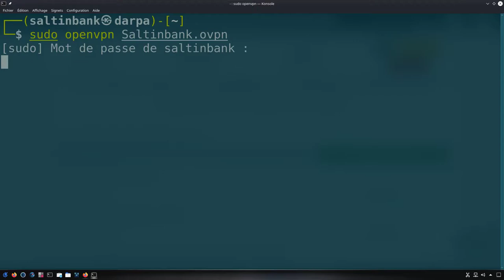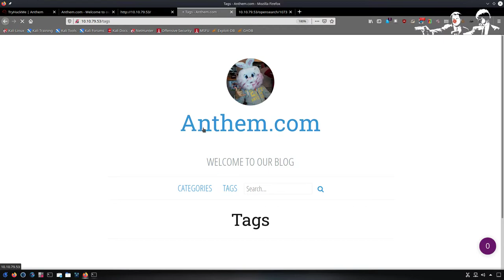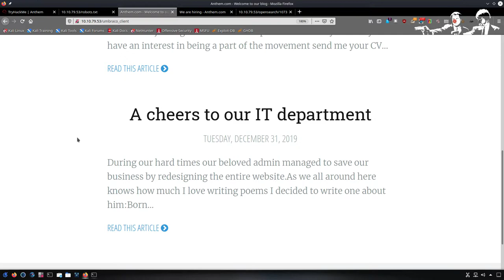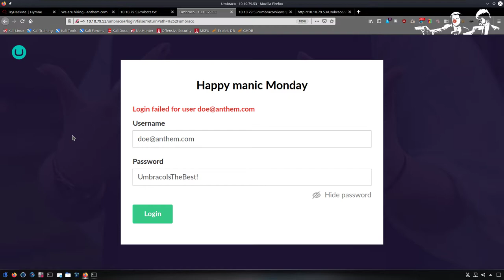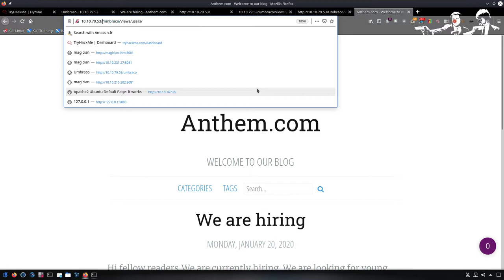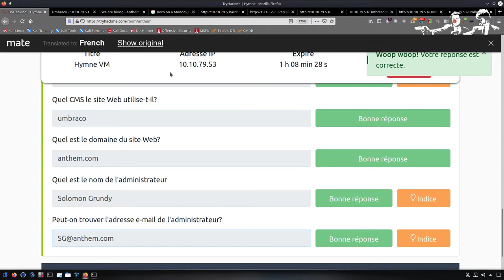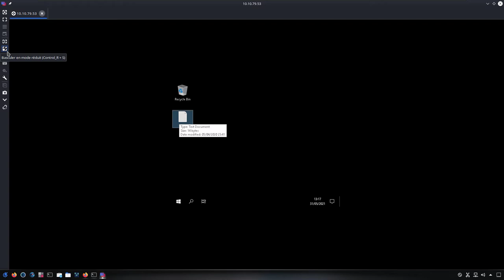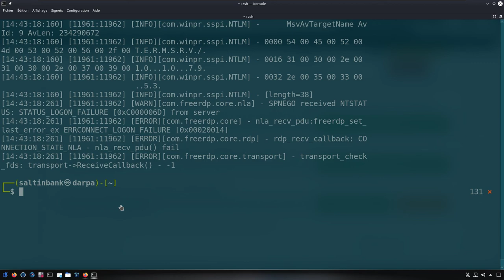SALTINBANK - CTF THM ANTHEM : J'ai perdu du temps pour comprendre la logique du CTF ...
La connexion en root à la machine via le RDP est "cassée" pour moi .
Je vous ai mis le flag à la fin si c'est le cas ...